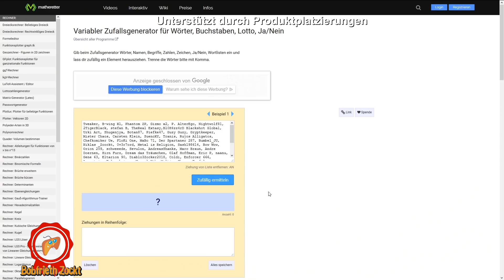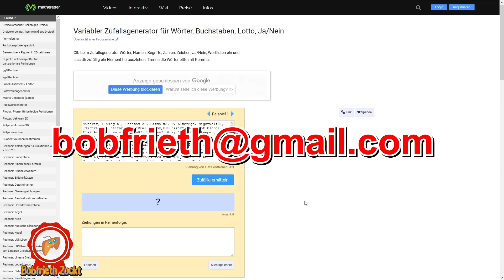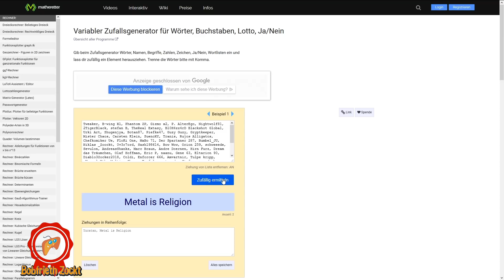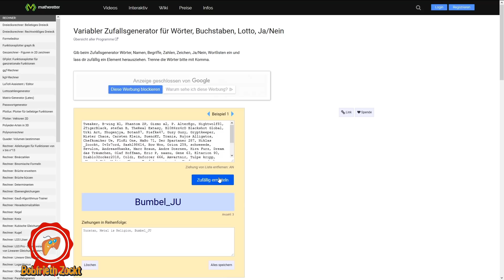Bobfrieth Zockt - AUSWERTUNG - 3.000 Abos Special mit GIVEAWAY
Herzlichen Glückwunsch allen Gewinnern... :D

Hier die Auswertung zum Giveaway... :D Vielen Dank für die ganzen Kommentare. Hab mich Mega darüber gefreut.

Unterstützt durch Produktplatzierungen.